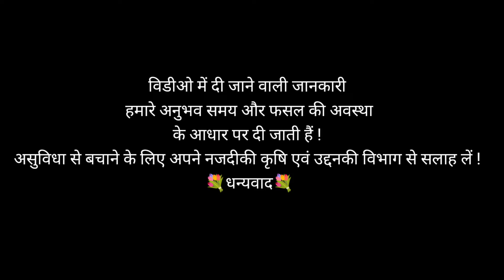Tuta Absoluta in Tomato cantrol|Tuta absolute|how to control Tuta Absoluta || leaf miner||Agrojivan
Tuta Absoluta  in Tomato control |Tuta absolute|| how to control Tuta Absoluta || leaf miner||Agrojivan

💐💐Welcome To( Agroजीवन)💐💐

आप सभी किसान भाइयों का आपके अपने यूट्यूब चेनल में स्वगत है ! इस चेनल में आप को जो जानकारी मिलेगी वो मेरे स्वयं के अनुभव के आधार पर मिलेगी ! मैं भी आप जैसा ही एक किसान हूँ जो आप सभी किसान भाइयों को प्रगति और सफलता दिलाने के लिये प्रतिबद्ध हूँ !

💐आपका अपना किसान मित्र ;- राकेश साहू 💐
आप हम से निम्न सोसल मीडिया माध्यम से सम्पर्क कर सकते है !!

 December video is for education purpose only copyright disclaimer under section 107 of the copyright act 1976 allowance made for fire use such as criticism comment news reporting scholarship and research fire use is a use permitted by copyright status that might otherwise be informing non-profit educational aur personal use tips the balance fover of fire use